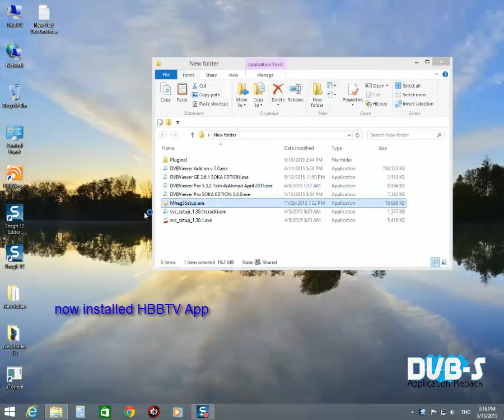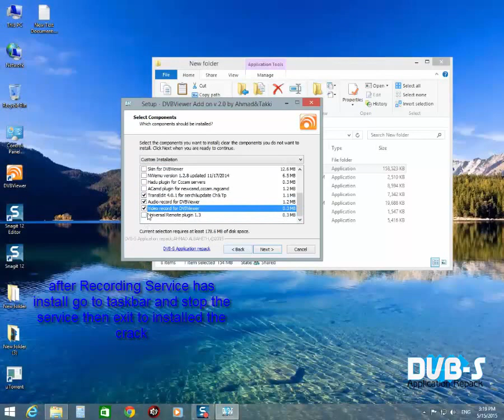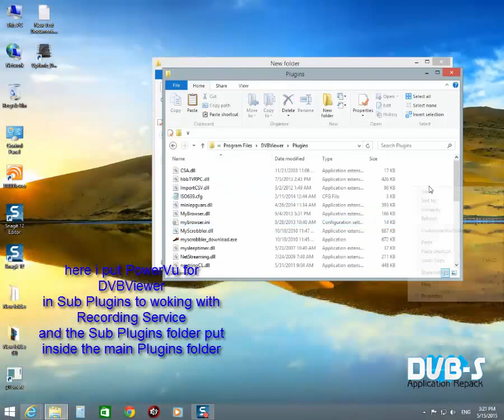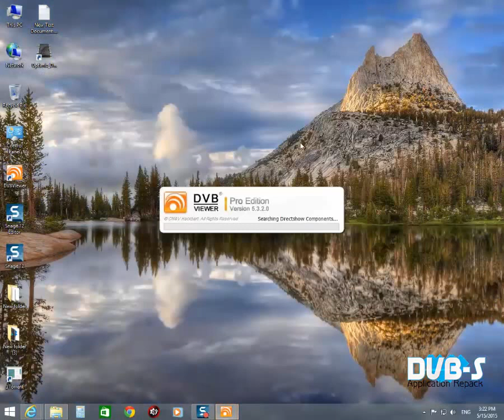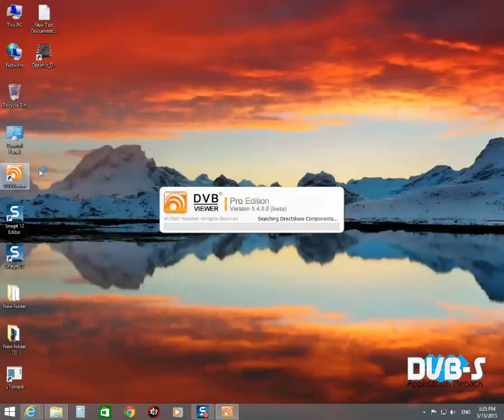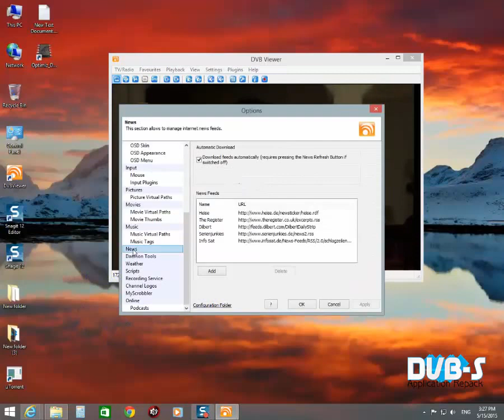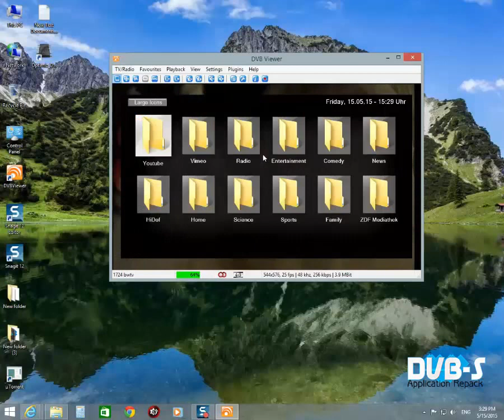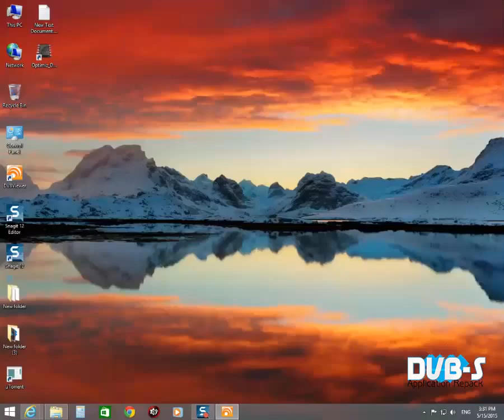DVBviewer Tutorials installation and upgraded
explain installation and setting for make sub server  add all add on
and plugins